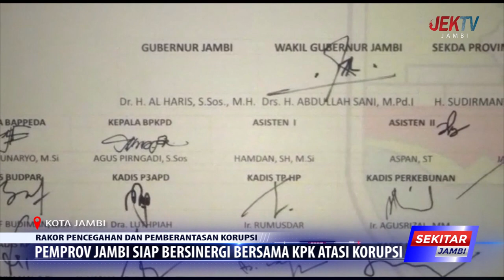PEMPROV JAMBI SIAP BERSINERGI BERSAMA KPK ATASI KORUPSI